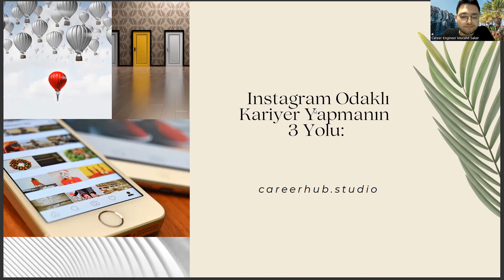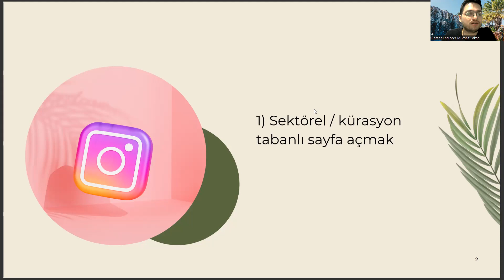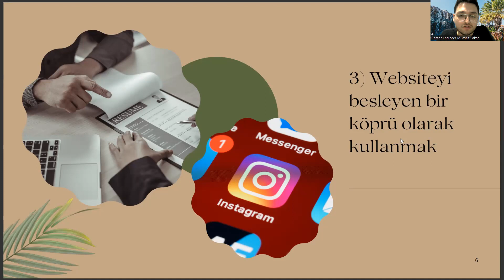Gemi İnşaatı ve Gemi Makineleri Mühendisliği Diplomanızla Instagram Odaklı Kariyer Yapmanın 3 Yolu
gemi inşaatı ve gemi makineleri mühendisliği taban puanları 2022,
istanbul teknik üniversitesi gemi inşaatı ve gemi makineleri mühendisliği,
gemi inşaatı ve gemi makineleri mühendisliği ne iş yapar,
gemi makineleri işletme mühendisliği sıralama,
gemi inşaatı ve gemi makineleri mühendisliği taban puanları 2023,
deniz ulaştırma işletme mühendisliği,
uçak mühendisliği,
gemi makineleri işletmeciliği,
piri reis üniversitesi,
gemi inşaatı ve gemi makineleri mühendisliği maaşı,
gemi inşaatı ve gemi makineleri mühendisliği ekşi,